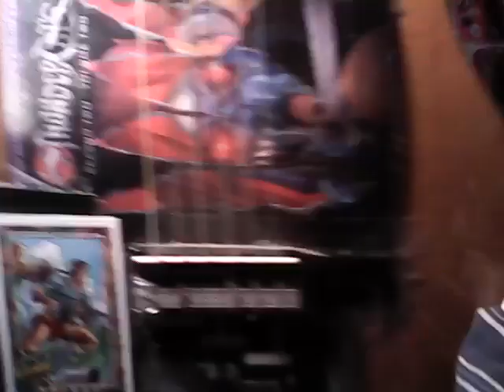Quality OC!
Music